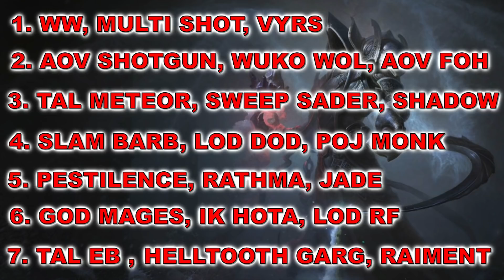Diablo 3 Season 19 Tier List For Casual Players (Patch 2.6.7)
Hey guys, hope this video is useful. I would love some feedback to improve the next iteration - if that is indeed something you would like to see

List Start: 6:58
Final List: 20:08

Let's hope the links all work - please let me know if any are wrong

Tier 7

Tier 6

Tier 5

Tier 4

Tier 3

Tier 1

Hope the links are useful and thanks again for checking out the video :-)